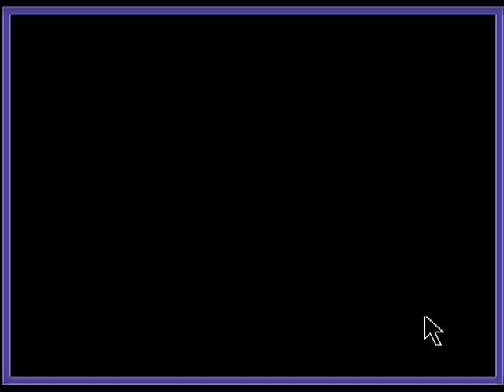"I'm Going Crazy" - Jake Benson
"I'm Going Crazy" - Jake Benson.  Satire pop dance music video.  Music and video written, produced, composed, directed, edited, engineered, and pooped by Jake Benson.  All characters played by Jake Benson (yup even the women).